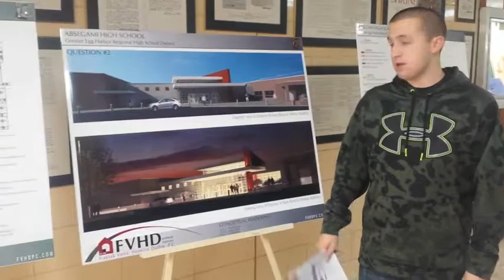gehrhsd referendum vote 3 10 2015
support the greater good of the gehrhsd by voting on 3 10 at your local polling place!